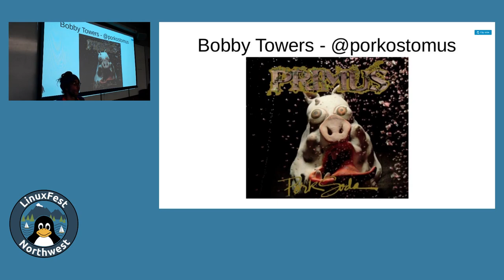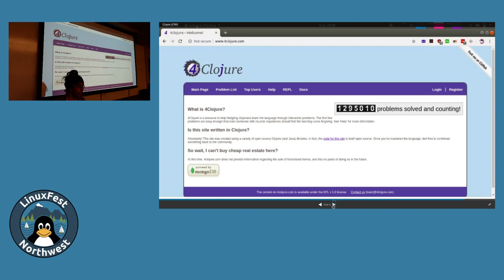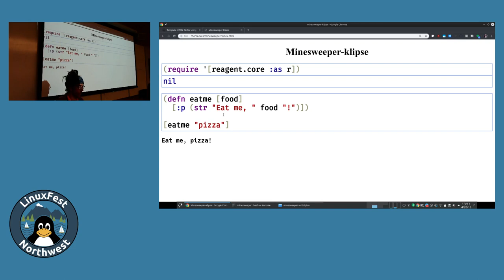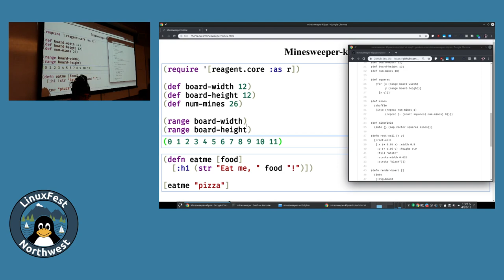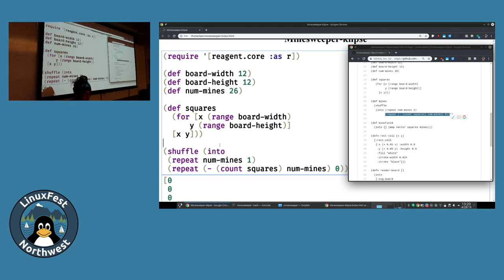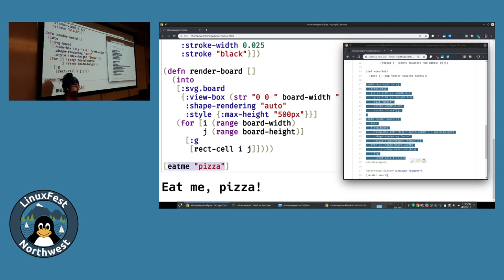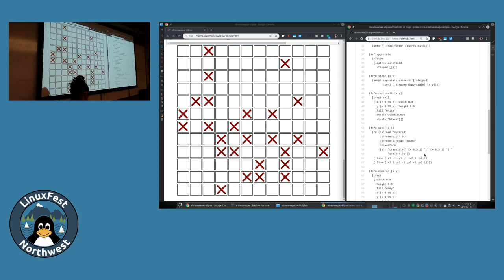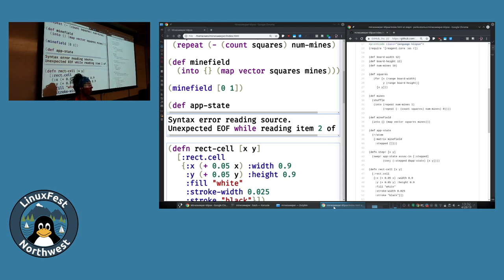LinuxFest Northwest 2019: Live Coding Minesweeper in Clojurescript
Presented by porkostomus

A new language has emerged that is transforming the process of web UI design. Harnessing the power of Lisp, functional programming, and offering a superior model for state management. In this session we will be making a game, which is a fun example of a user interface involving complex state.

Once we have a working minesweeper implementation, we will demonstrate how we can then change the game logic to extend into other grid-based games, like tic-tac-toe, Sudoku, Go, and Othello.